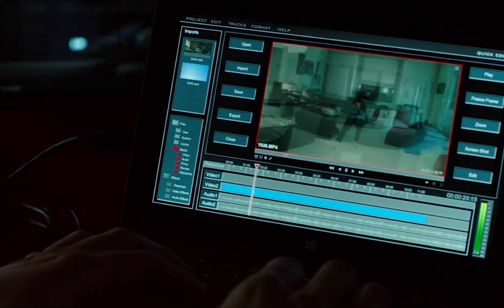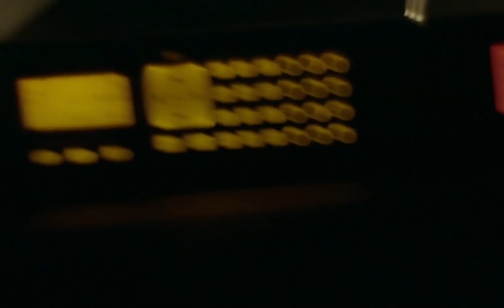Victim Of This Lifestyle ( Slowed )